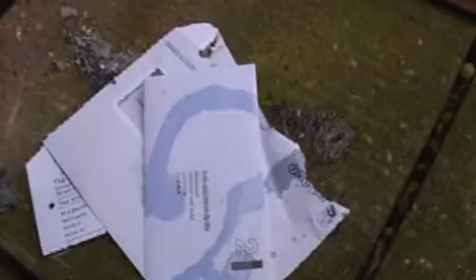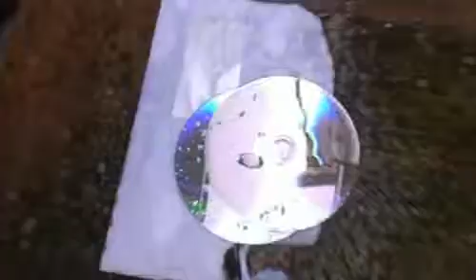So called documents VS. Lighter Fluid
I received a video response from that guy "AvIdFaN101" saying I should expect some kind of phone call from him because he seems to think I;ve been selling client lists online, that is total bull and Paul well he's just getting what he wants and that's setting me up to take the fall for whatever he's doing!

Speak soon

Darren